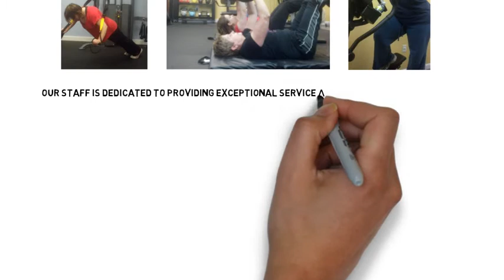Personal Trainer Wappingers Falls NY - Complete Balance Wellness Center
At Complete Balance Wellness Center we are committed to providing the highest level of service in personal training, fitness and nutritional counseling. No matter what your fitness level or personal goals may be, we provide the necessary support to empower and motivate you to achieve complete balance and wellness inside and out.